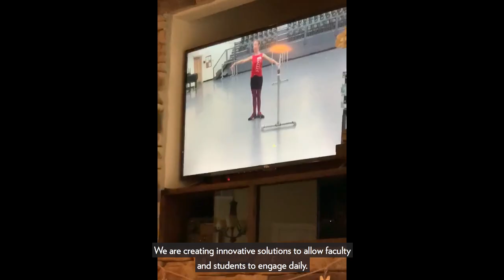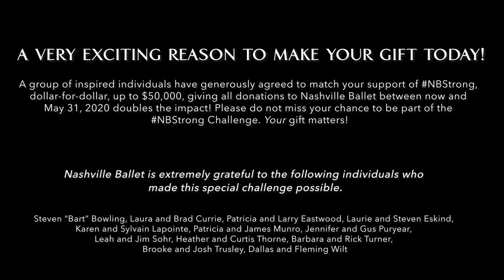Together We Can Stay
We Need Your Support Now More Than Ever!
A group of inspired individuals have generously agreed to match your support of NBStrong, dollar for dollar, up to $51,550 between now and May 31, 2020! Please consider making your gift now to take advantage of this special opportunity and double the impact of your gift to Nashville Ballet. Please do not miss your chance to be part of the NBStrong Challenge. Your gift matters!